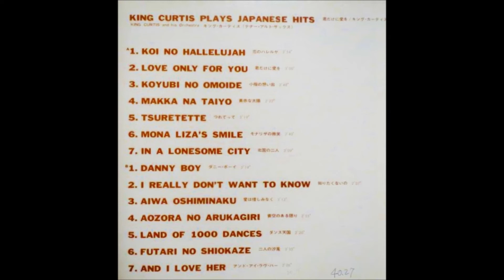キング・カーティス King Curtis 「青空のある限り」（ザ・ワイルドワンズ）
King Curtis Plays Japanese Hits「君だけに愛を」
Atlantic / SMAT 2002

「青空のある限り」（ザ・ワイルドワンズ）
13865 Azura No Arukayiri  - Atlantic unissued

King Curtis Octet
Romeo Penque, flute, oboe; King Curtis, tenor, alto sax; Paul Griffin, piano; Billy Butler, Al Chernet, guitar; Richard Davis, bass; Bobby Donaldson, drums; George Devens, percussion.
NYC, February 6, 1968